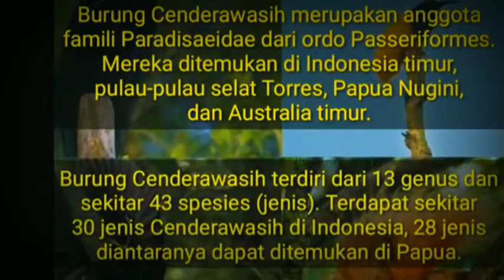Jenis & Suara merdunya Burung Cendrawasih (Paradisaea) yang ada di Papua INDONESIA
Jenis dan Suara merdunya Burung Cenderawasih yang ada di Papua INDONESIA
Burung Cendrawasih yang paling terkenal adalah anggota genus Paradisaea, termasuk spesies tipenya, Cenderawasih kuning-besar, Paradisaea apoda. Jenis ini dideskripsikan dari spesimen yang dibawa ke Eropa dari ekpedisi dagang. Spesimen ini disiapkan oleh pedagang pribumi dengan membuang sayap dan kakinya agar dapat dijadikan hiasan. Hal ini tidak diketahui oleh para penjelajah dan menimbulkan kepercayaan bahwa burung ini tidak pernah mendarat namun tetap berada di udara karena bulu-bulunya. Inilah asal mula nama bird of paradise ('burung surga' oleh orang Inggris) dan nama jenis apoda - yang berarti 'tak berkaki'.

Banyak jenis mempunyai ritual kawin yang rumit, dengan sistem kawin jenis-jenis Paradisaea adalah burung-burung jantan berkumpul untuk bersaing memperlihatkan keelokannya pada burung betina agar dapat kawin. Sementara jenis lain seperti jenis-jenis Cicinnurus dan Parotia memiliki tari perkawinan yang beraturan. Burung jantan pada jenis yang dimorfik seksual bersifat poligami. Banyak burung hibrida yang dideskripsikan sebagai jenis baru, dan beberapa spesies diragukan kevalidannya.
Jumlah telurnya agak kurang pasti. Pada jenis besar, mungkin hampir selalu satu telur. Jenis kecil dapat menghasilkan sebanyak 2-3 telur.
Cukup beralasan apabila burung cendrawasih disebut-sebut sebagai bird of paradise. Bagaimana tidak, burung yang menjadi maskot Papua ini memang memiliki keindahan dengan warna bulu yang indah. Karena kemolekan warnanya, burung cenderawasih disebut sebagai burung dari surga atau bird of paradise. Bahkan, kabarnya karena keindahannya itu juga burung ini jarang turun ke tanah atau seringnya terbang di udara dan hinggap di dahan pohon.

Warna bulu cenderawasih yang mencolok biasanya merupakan kombinasi beberapa warna yang lain seperti hitam, cokelat, oranye, kuning, putih, biru, merah, hijau, dan ungu. Burung ini semakin molek dengan keberadaan bulu memanjang dan unik yang tumbuh dari paruh, sayap, atau kepalanya.

Burung cendrawasih yang berbulu indah ini biasanya adalah pejantan. Bulu indah tersebut menjadi modal cenderawasih jantan untuk menarik perhatian betina pada musim kawin. Selain memamerkan keindahan bulu mereka, cenderawasih jantan bahkan melakukan gerakan-gerakan atraktif serupa tarian yang dinamis dan indah untuk merebut perhatian betina. Tiap jenis cenderawasih memiliki jenis tarian dan atraksi yang berbeda satu dengan yang lainnya. Cenderawasih betina cenderung berukuran lebih kecil dengan warna bulu yang tidak seindah dan sesemarak warna cenderawasih jantan.

Warna yang dimiliki burung surga ini bermacam-macam dan menjadi salah satu indikator pengelompokan jenis mereka. Burung cendrawasih dikelompokkan dalam  famili Paradisaeidae; terdiri dari 13 genus dan sekira 43 spesies (jenis). Habitat aslinya di hutan-hutan lebat yang umumnya terletak di daerah dataran rendah dan hanya dapat ditemukan di Indonesia bagian timur terutama pulau-pulau selat Torres, Papua Nugini, dan Australia timur.